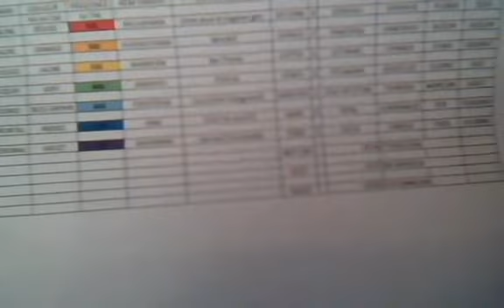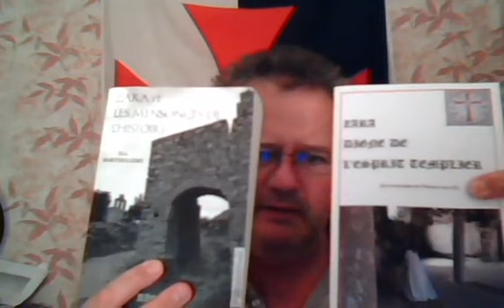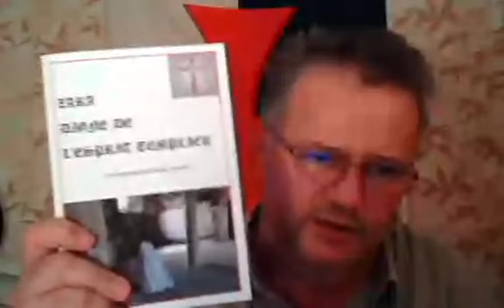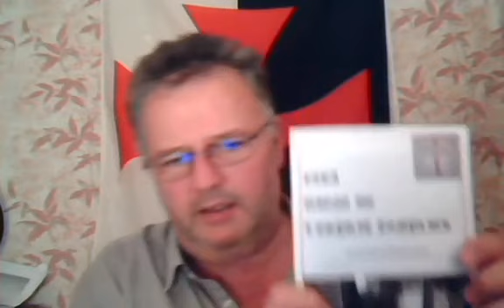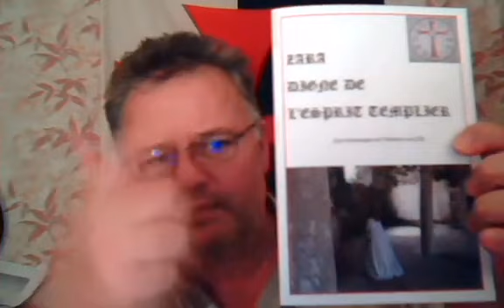Eric Barthelemy Médecine naturelle et bien être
Une autre vision de la médecine naturelle, un autre état d'esprit pour que cesse la facilité du charcutage, de la cortisone ou de la psychiatrie. Un tableau transmis sur ma page FB, avec un alignement des différents éléments regroupés autour du 7. 7 à voir, absolument !!!